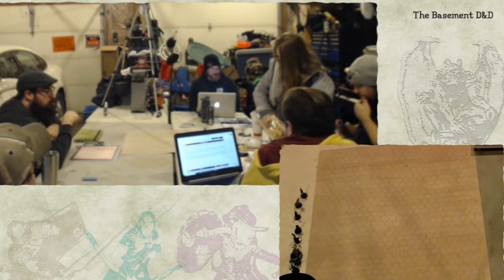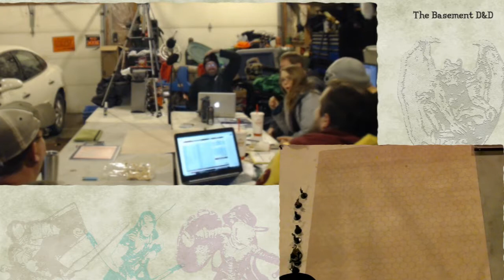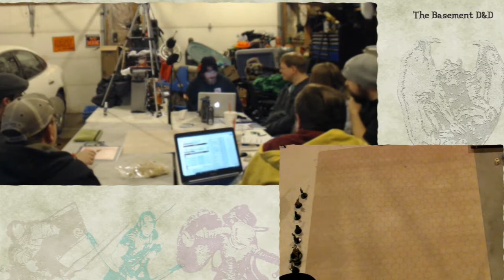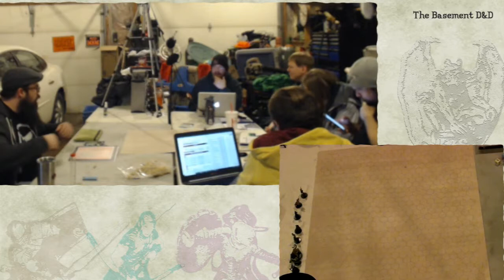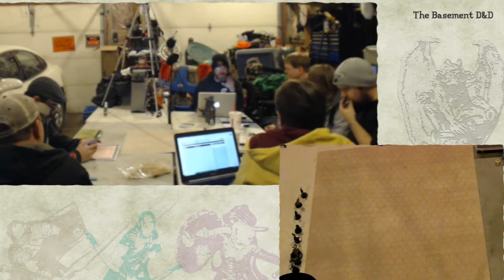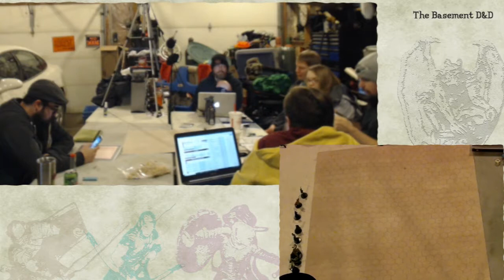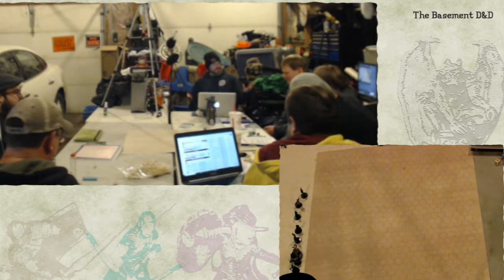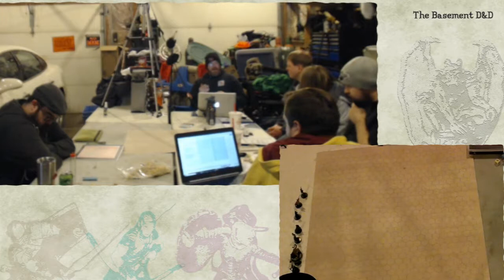The Basement D&D(3 5e) Part 171 - Downstair's Sucker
Chaos ensues and Tomadril is brokering deals. What an opportunist!